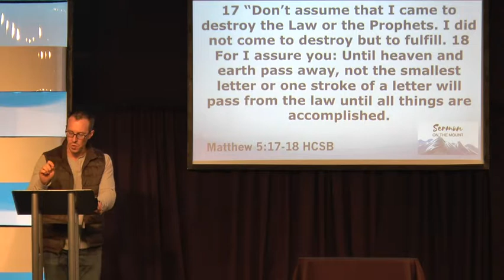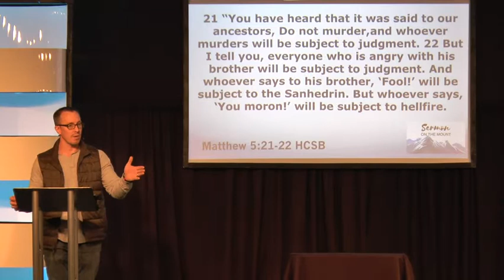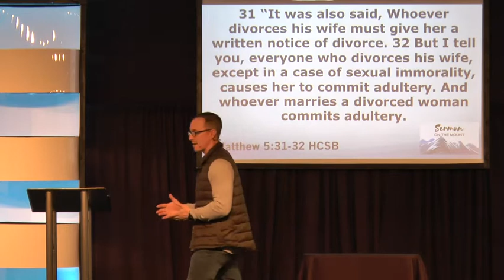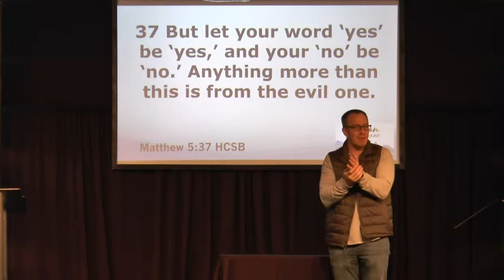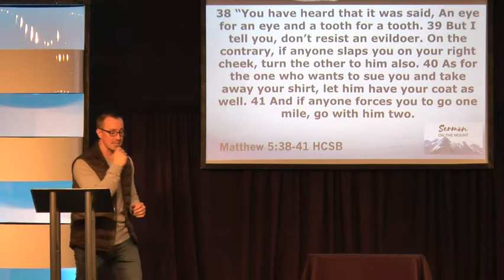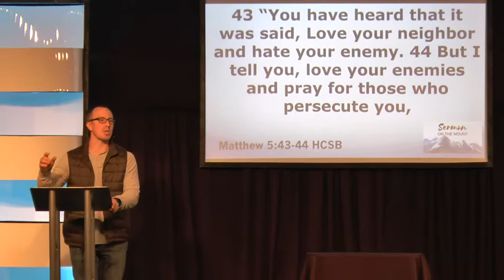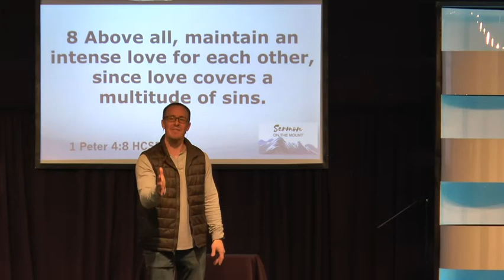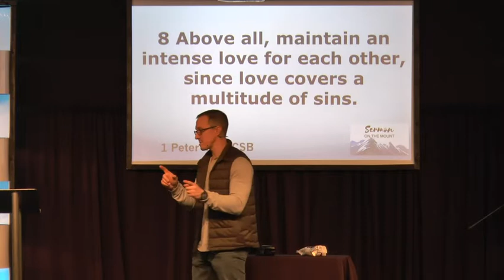Sermon on the Mount Part 2